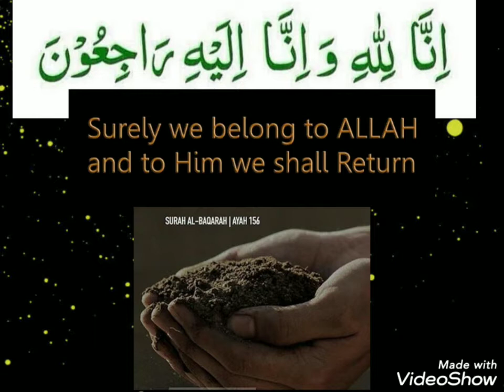Kisi Ke Marne Par Ya Buri Qabar Sunne Par Ye Dua Padhe ll Dua On Hearing Death News Or Bad News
Kisi Ke Marne Par Ya Buri Khabar Sunne Par Ye Dua Padhe ll Dua On Hearing Death News Or Bad News

Kaise hain aap sab viewers?
jab bhi kisi ki maut ki khabar sune ya buri khabar sune to ye dua zaroor padhe ...
DUA ON HEARING DEATH NEWS OR BAD NEWS WITH URDU AND ENGLISH TRANSLATION...
Aap sab se guzarish hai ki ye masnoon dua'on ko yaad kare aur bacchon ko bhi yaad karaye...
ummeed karti hun aap sab ko aaj ka ye video pasand aaya hoga..